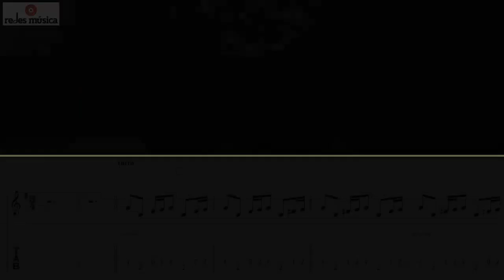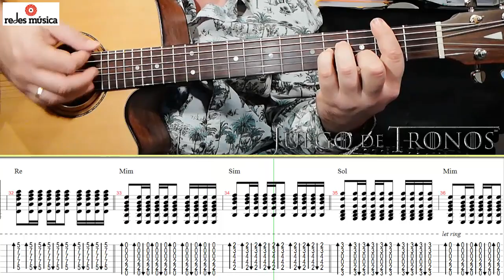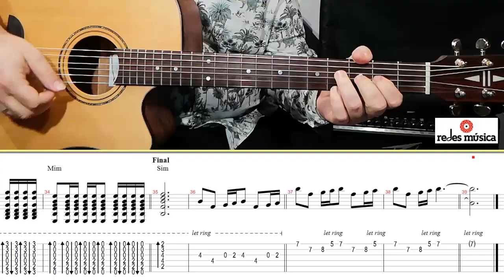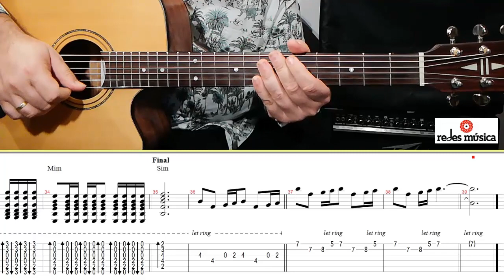Cómo tocar "Juego de Tronos" fácil en guitarra + pdf tablatura gratis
La música de entrada de "Juego de Tronos" está compuesta por un productor y compositor irano-alemán de música orquestal para cine y televisión llamado Ramin Djawadi. Es conocido por haber sido nominado a los Grammy por la banda sonora de la película Iron Man y también por componer la banda sonora de las series Juego de Tronos y Westworld.
¡Enrédate con la música! REDES MÚSICA